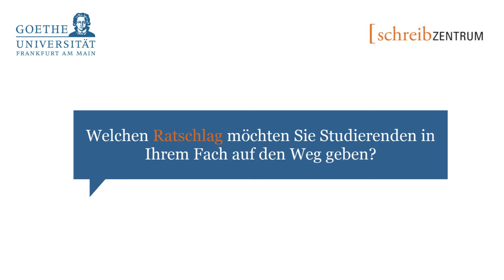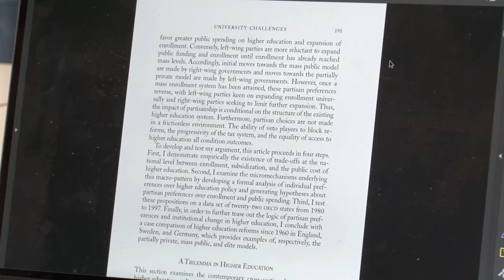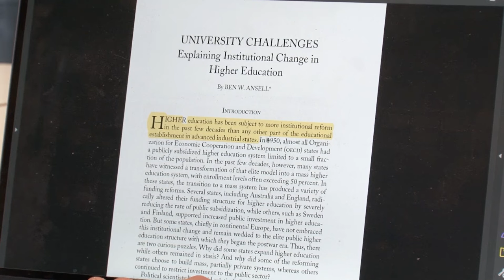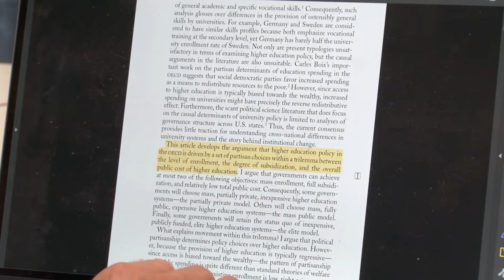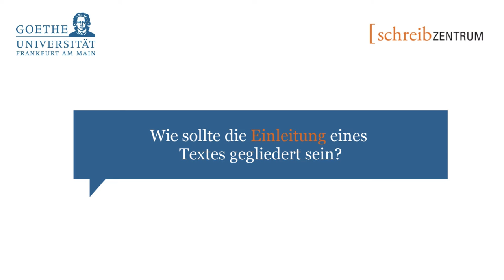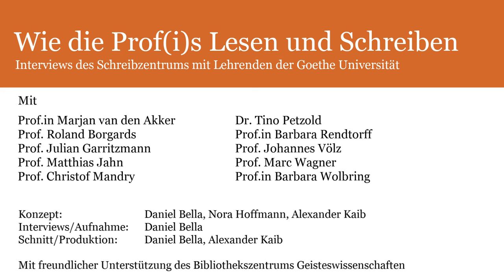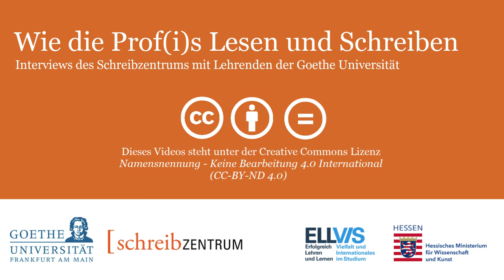Prof. Julian Garritzmann - Lesen und Schreiben in der Politikwissenschaft (ganzes Interview)